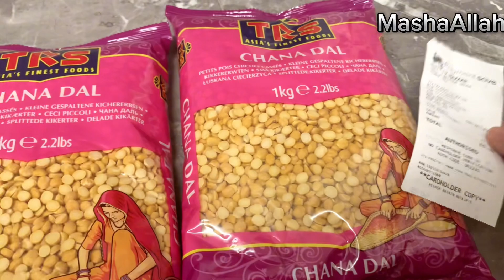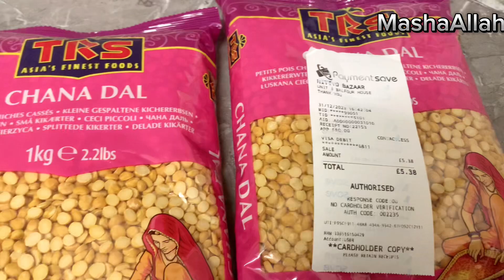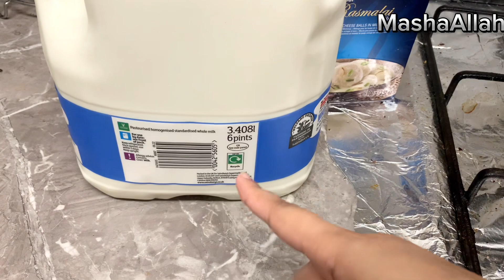Pakistani mom winter routine in UK 🇬🇧 || panjeeri || grocery || outing with family